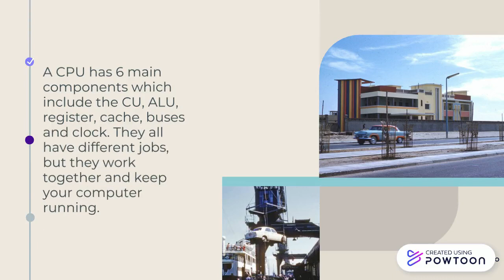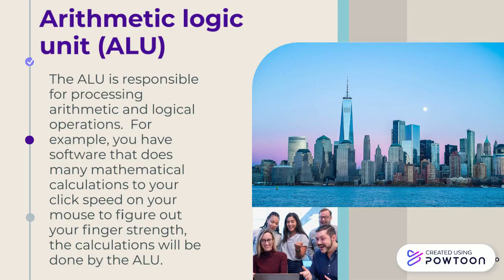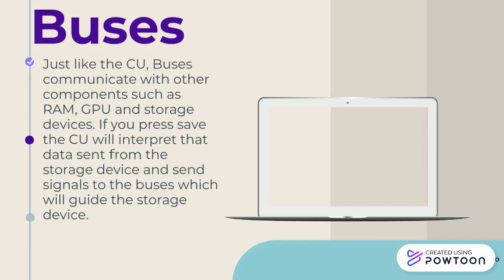Central Processing Unit components